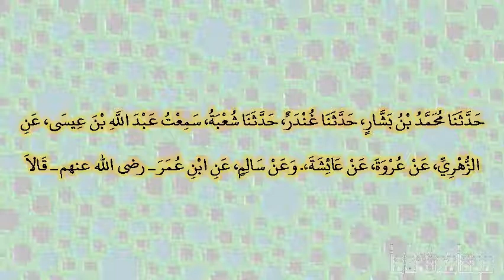صحيح البخارى - كتاب الصوم - 1998 - باب صيام أيام التشريق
حدثنا محمد بن بشار، حدثنا غندر، حدثنا شعبة، سمعت عبد الله بن عيسى، عن الزهري، عن عروة، عن عائشة،‏.‏ وعن سالم، عن ابن عمر ـ رضى الله عنهم ـ قالا لم يرخص في أيام التشريق أن يصمن، إلا لمن لم يجد الهدى‏.‏